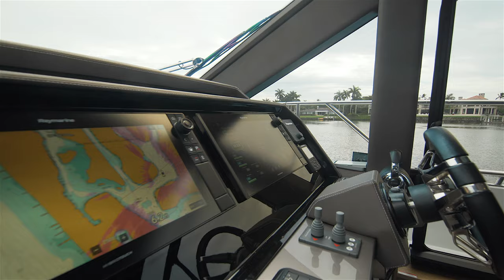2019 Galeon 640 Flybridge Trade-In For Sale at MarineMax Naples Yacht Center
This transformer yacht was built with every option available to make the most of your time on the water.

Don't Tell Mom features an extended cockpit and aft flybridge with enlarged seating areas, an enlarged swim platform, and an electric privacy shade on the aft deck.

Foldable aft balconies, sliding aft windows, and a convertible bar area give you the ultimate entertaining space as an additional 108 square feet is added to the aft cabin with the Beach Mode Package.

Other notable highlights include Seakeeper, underwater lighting and lower teak decking.